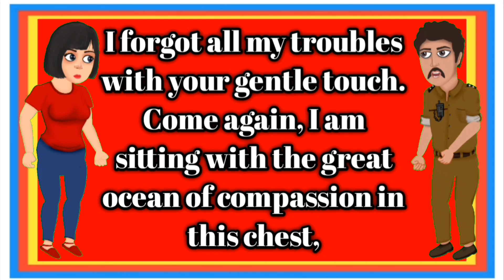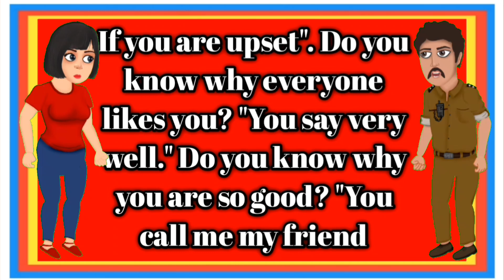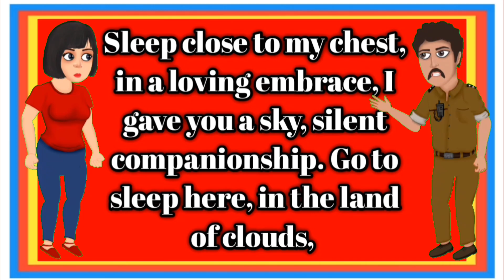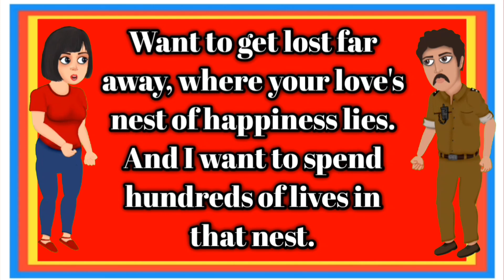learn and listen for improve your English. MSEnglishspeakingpractice romantic learning.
education lecture for English speaking practice

ENGLISH CONVERSATION PRACTICE ENGLISH LISTENING AND SPEAKING Regular English lessons contain key sentences for many different scenarios that are used in everyday life. This daily English section will help you because all the sentences are everyday sentences that are regularly used.